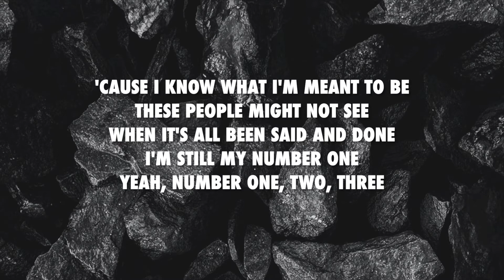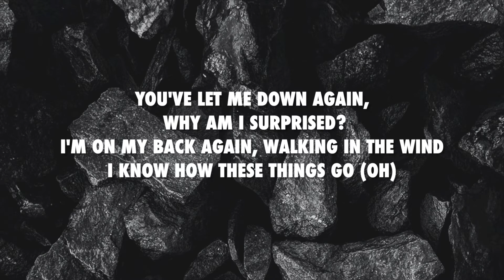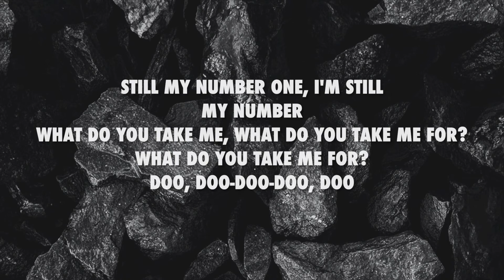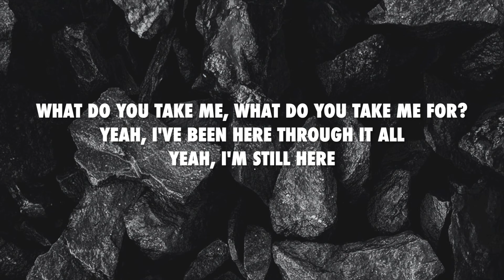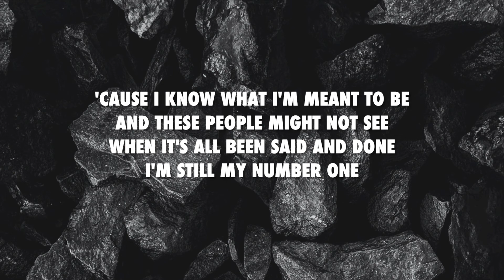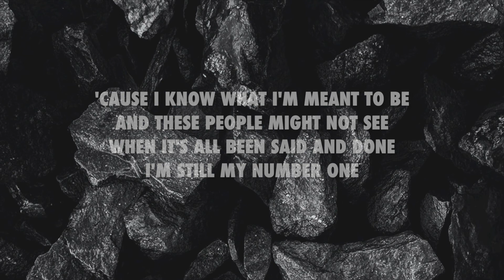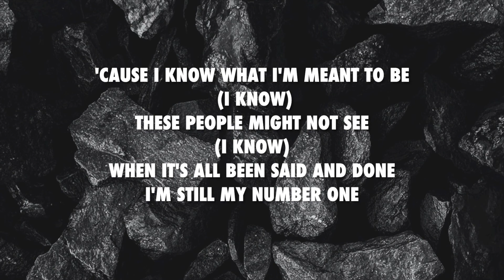#1 - Imagine Dragons (lyrics)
Follow the artist on instagram: @imaginedragons